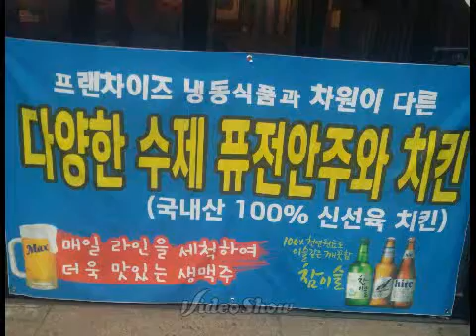온앤온호프 윤주원대표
지하철9호 2번 출구 온앤온 호프  150좌석 완비 20명 공간 확보